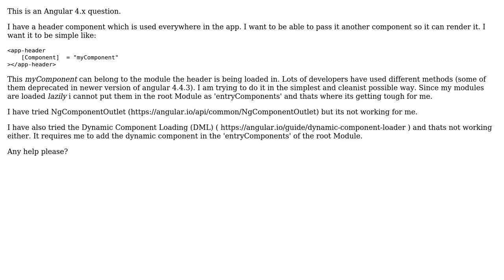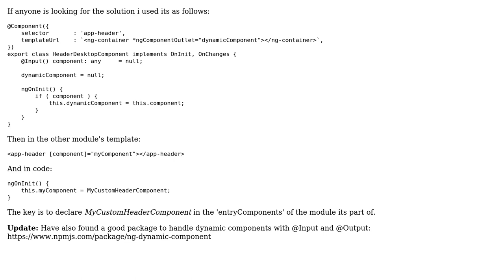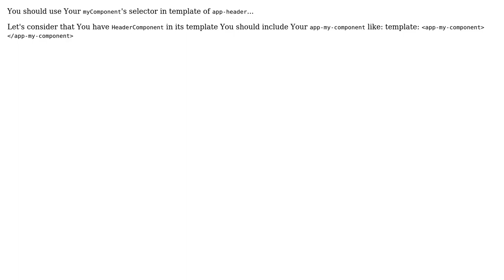Loading component inside another component using @input in angular (2 Solutions!!)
Loading component inside another component using @input in angular

With thanks & praise to God, and with thanks to the many people who have made this project possible! | Content (except music & images) licensed under CC BY-SA | Music | Images & others | With thanks to user Salim Ibrohimi user Hassan and the Stack Exchange Network Trademarks are property of their respective owners. You are responsible for your own actions.